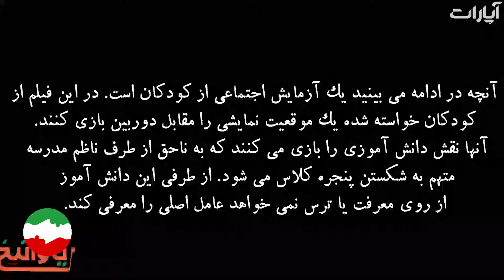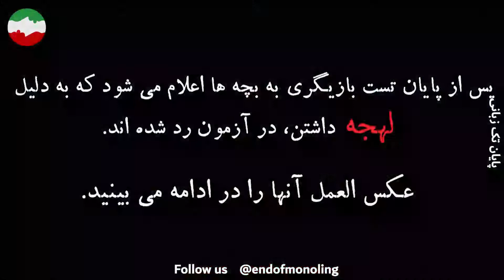نژادپرستی زبانی و لهجه گرائی!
نژادپرستی زبانی از طریق تحمیل زبان خود به دیگران و نیز از طریق منع و تحقیر زبان دیگران اعمال می شود. بزرگترین بانی و عامل راسیسم زبانی در ایران کنونی دولت ایران است که زبان اکثریت مردمان را در مراکز و نهادهای اداری/دولتی/ رسمی قدغن کرده است. بخش دیگر نژادپرستی زبانی، لهجه گرایی یا لهجه پرستی است. نرمال سازی “لهجه مسلط” یکی از مکانیزم هایی است که از طریق آن گروه حاکم، سلطه روانی، اقتصادی و فرهنگی خودش را اعمال می کند. گفتمان هژمونیک، لهجه گرایی را به گونه ای تبلیغ می کند که اگر شما با لهجه مسلط در جامعه صحبت نکنید بیسواد تلقی می شوید، سطح دانش تان زیر سئوال می رود و شخصیت انسانی تان تحقیر می شود.

در آزمایش اجتماعی زیر، کودکان یک موقعیت نمایشی را مقابل دوربین بازی می‌کنند و پس از آن نتیجه تست آنها اعلام میشود. واکنش این کودکان به نتیجه این آزمایش، قابل تامل است. نابودی یک زبان و فرهنگ و هویت_زدایی اینگونه آغاز میشود! ______________________________________________

در صورت تمایل می توانید کمک های نقدی خود را از آدرس های زیر برای ما ارسال نمایید:

ما یقین داریم پایان بخشیدن به تک‌زبانگی در ایران، با گفتمان سازی و بالابردن سطح آگاهی جامعه فارس‌زبان ایران، نسبت به اثرات مخرب آموزش تک‌زبانه در یک کشور چند‌زبانه و جلب حمایت مردم و فعالین فارس‌زبان از اجرای سیستم آموزش چندزبانه، امری دست یافتنی و حتمی است.

مجموعه پایان تک زبانی یک مجموعه غیر انتفاعی است و تمامی اعضا به صورت داوطلبانه در این مجموعه فعالیت می کنند.